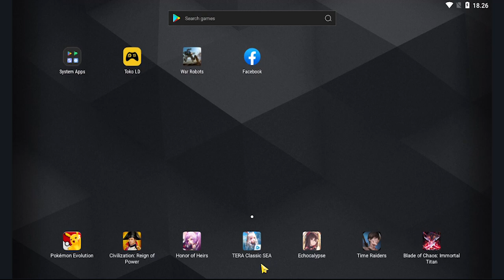I PUSHED INTO A VOID?? || I found a cheater on War Robots and here's his ID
Pixonic just keep releasing meta robots & weapons and leaving their game broken as hell 😔

I'VE UNLOCKED NEW MAP 0:49

The cheater ID / Platform:
WMCTBL / Android